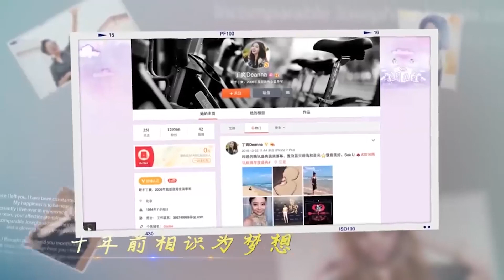薛之謙爆料曾經差點被潛規則，震驚全場！